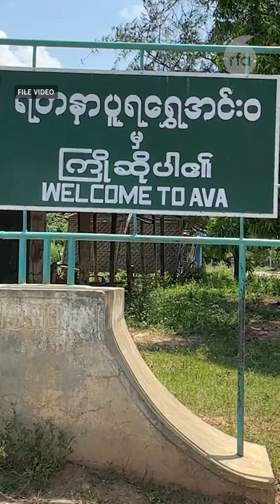ပျက်စီးတော့မယ့်အရေး စိုးရိမ်နေရတဲ့ အင်းဝမြို့ဟောင်း